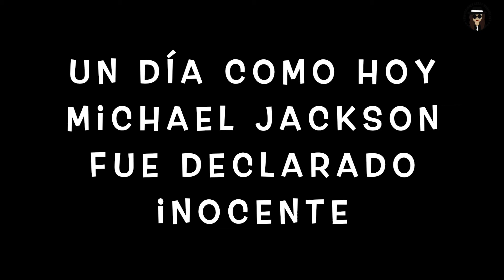Mi colección de BOTONES de MICHAEL JACKSON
Hola Jacksoneros, una vez más los invito a ver mi colección de botones, no tengo muchos pero bueno, cuentame cuántos tienes tú.